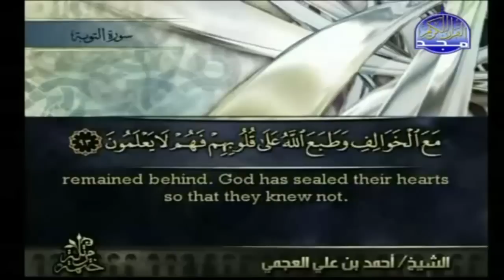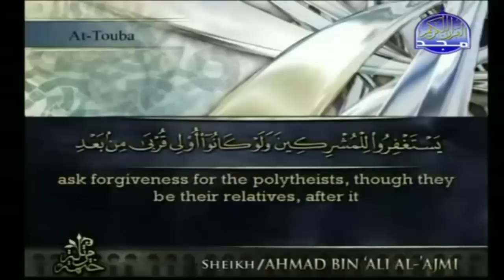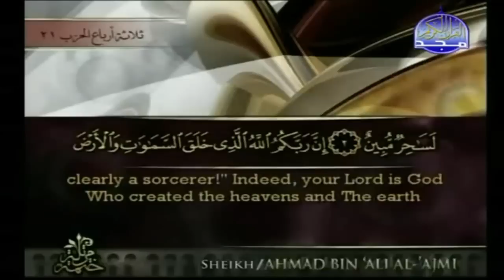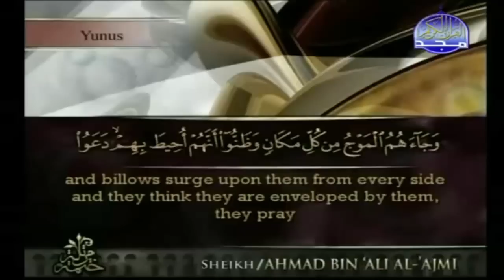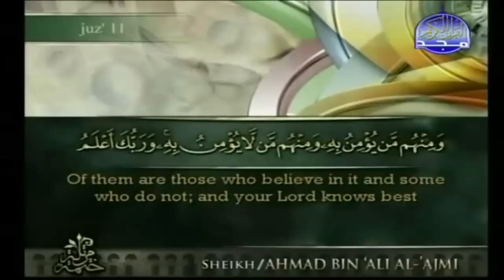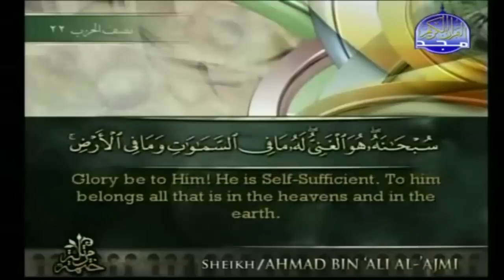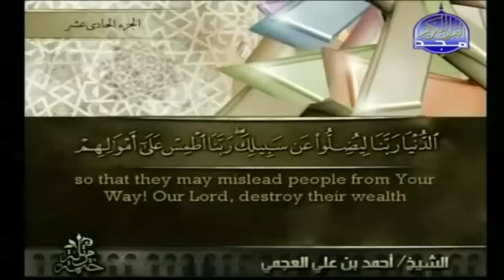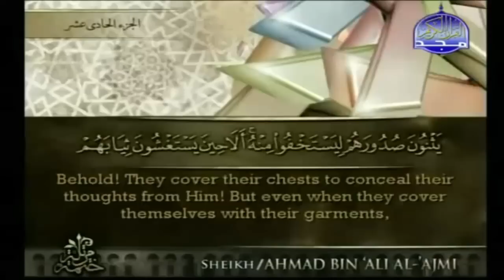Qur'an [English Subtitles] - Juz 11 - Sheikh Ahmed Al-Ajami